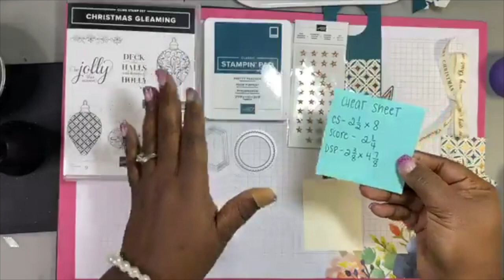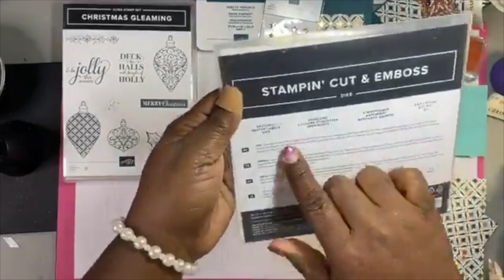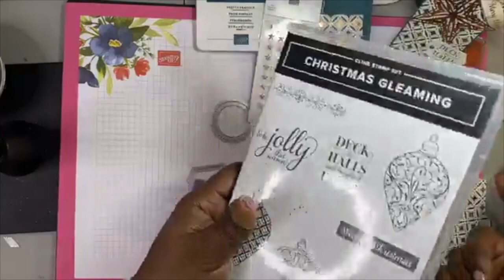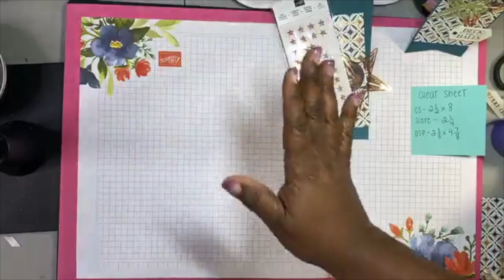Wine Bottle Tag Design - Brightly Gleaming!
Create a beautiful wine bottle tag with me!  This would be perfect for your Holiday season!
FREE DOWNLOADABLE PROJECT SHEET available @ Stampin' With Raquelle